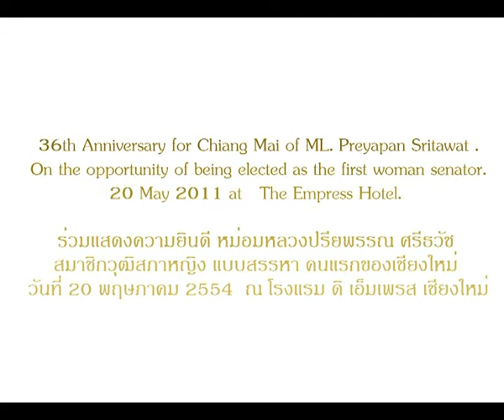36th Anniversary for Chiang Mai of ML. Preyapan Sritawat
36th Anniversary for Chiang Mai of ML. Preyapan Sritawat .
On the opportunity of being elected as the first woman senator.
20 May 2011 at   The Empress Hotel.

ร่วมแสดงความยินดี หม่อมหลวงปรียพรรณ ศรีธวัช
สมาชิกวุฒิสภาหญิง แบบสรรหา คนแรกของเชียงใหม่
วันที่ 20 พฤษภาคม 2554  ณ โรงแรม ดิ เอ็มเพรส เชียงใหม่